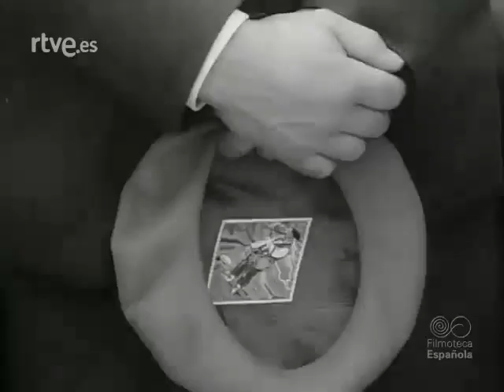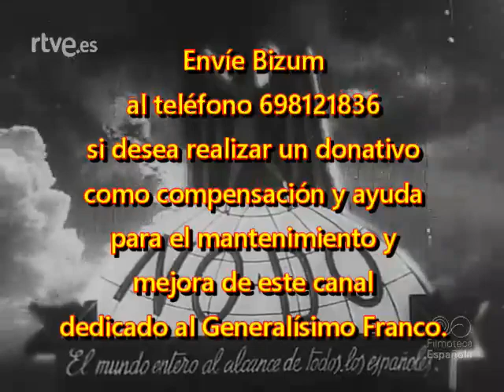1964 06 29 NODO 1121A Franco en Bilbao XXVII aniversario de la liberación Misa de campaña y desfile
NODO 1.121A, de 29 de junio de 1964.
Franco en Bilbao.
XXVII aniversario de la liberación.
Misa de campaña, desfile militar y discurso del Caudillo.